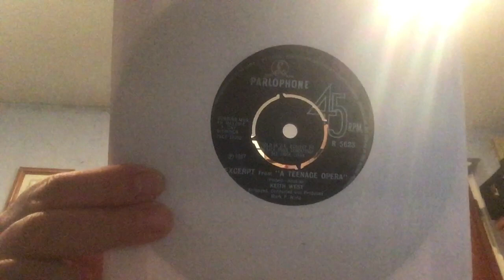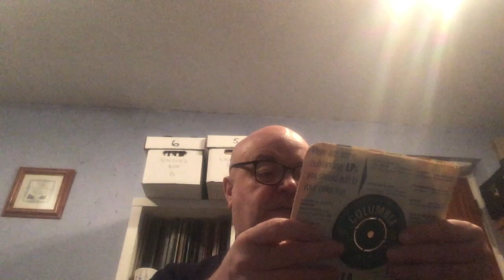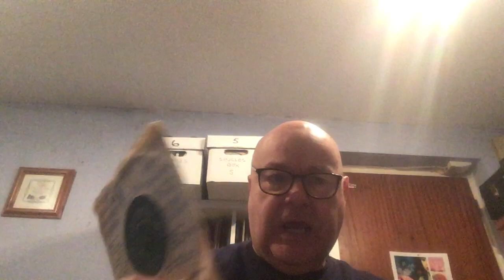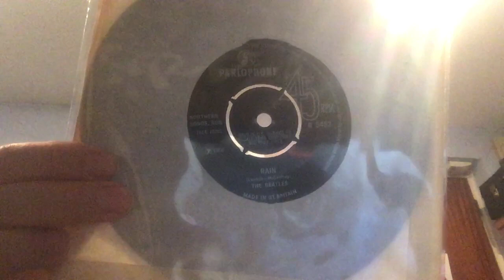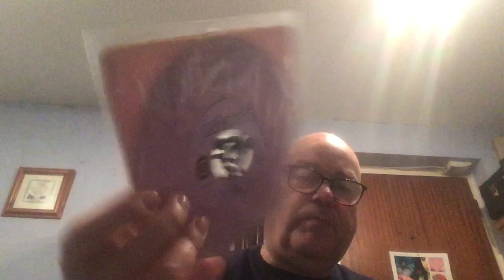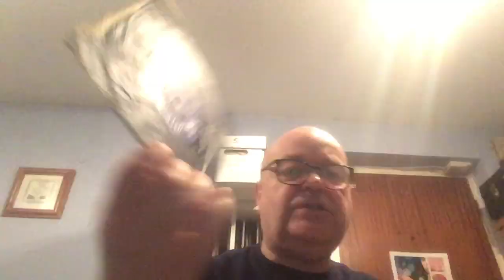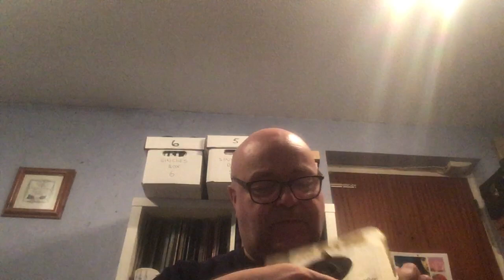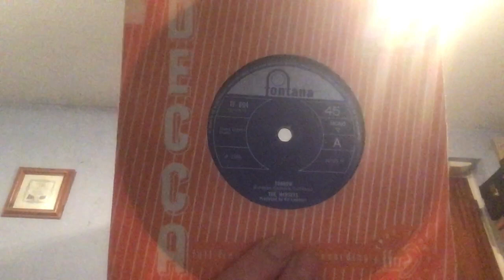vinylcommunity 60s Single Comp. Richard McCook Thread Response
This is my response to Richard McCook thread creating a comp of your favourite 60s songs. Here I show 20 of my favourite 60s singles.